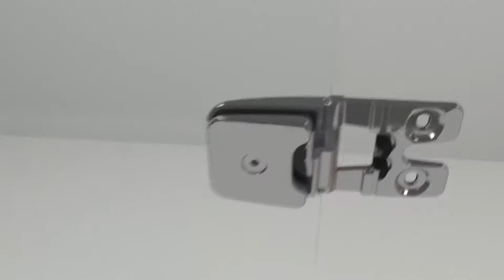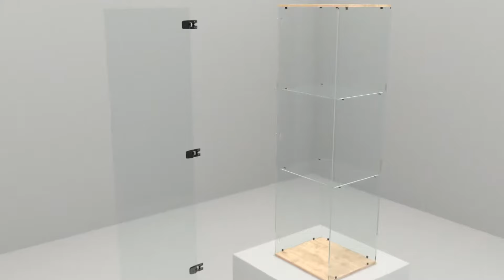GH6480 OBSESSION 인셋 유리문경첩 Glass Door Hinge 시소 SISO